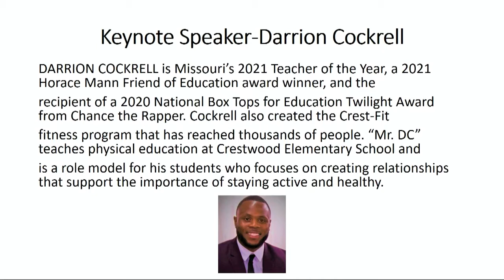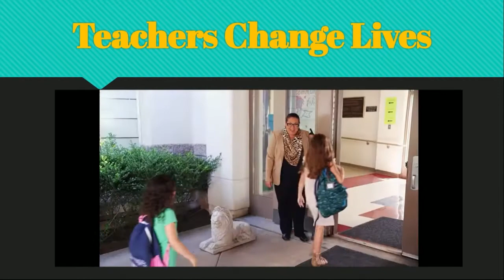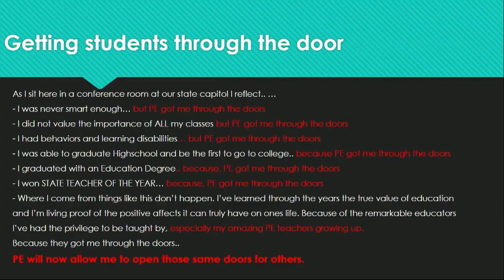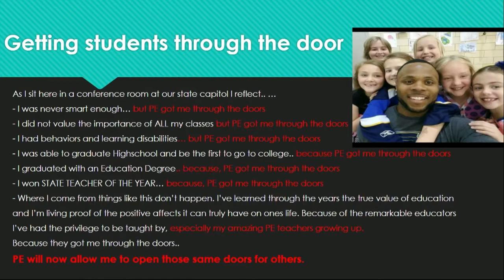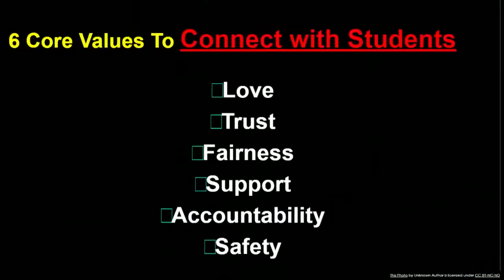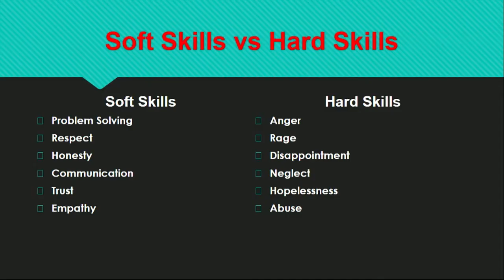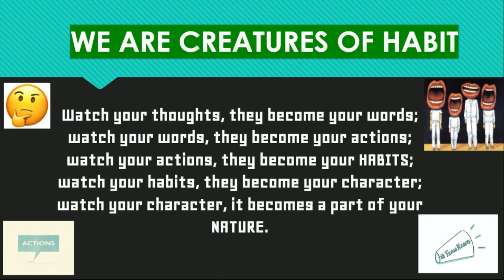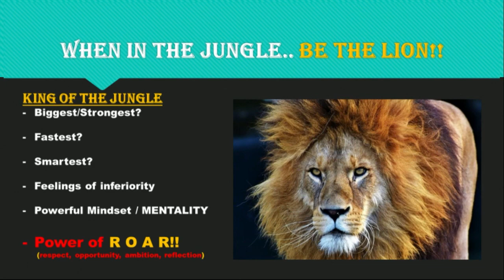2022 Transition Training Institute Keynote Speaker — Darrion Cockrell, 2021 Teacher of the Year